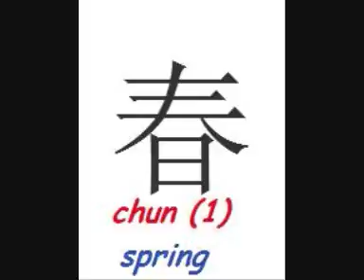How to write SPRING in Chinese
Chun (1)